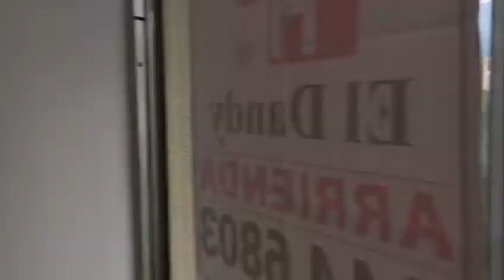Arriendo apartamento en San Antonio de prado, Sector Barichara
Ingresa el siguiente código de inmueble:
 4989066